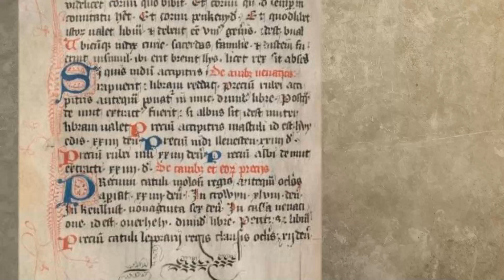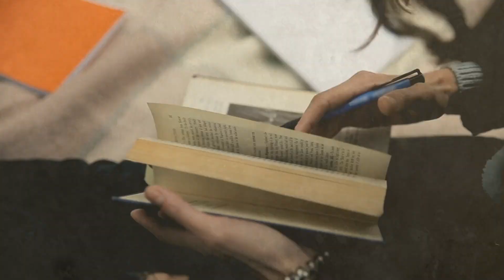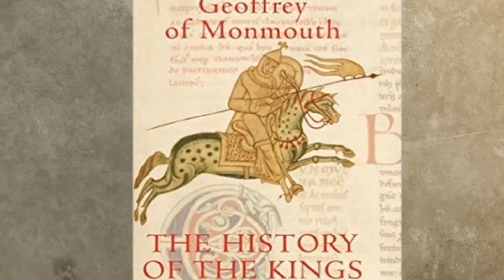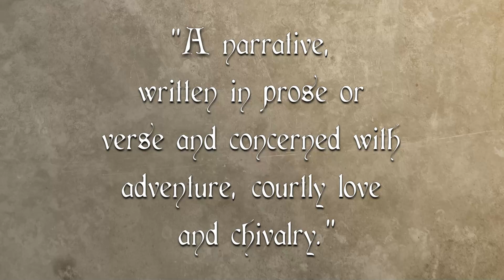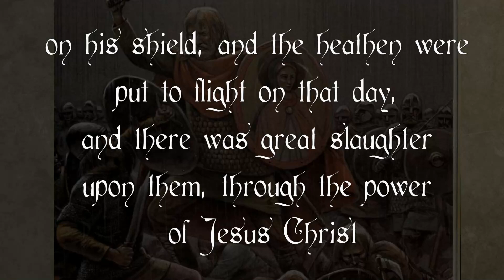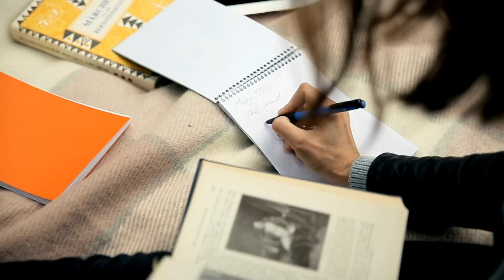Arthurian Legends: Introduction and King Arthur in the Romances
PLEASE READ: After some feedback and suggestions, this series has been lightly revised, edited and split into shorter portions. I apologise for any inconvenience and for the hiatus - life has been a little nuts - I do believe this will make it more accessible to viewers and easier (for me) to complete.

You can expect updates for the Arthurian Legends once every three weeks.

Nowhere is there a legend and story that is more well-known than that of the Arthurian Legends. They have been told and retold for over 1000 years, and this series aims to cover most of those legends, starting with the great king himself; Arthur.
00:00 - Introduction
02:12 - King Arthur
03:34 - Romances (Geoffrey of Monmouth)
05:41 - Nennius (briefly) 12 battles against the Saxons
06:53 - Romances (Geoffrey of Monmouth) (continuation)
10:52 - Romances (Sir Thomas Malory) Introduction